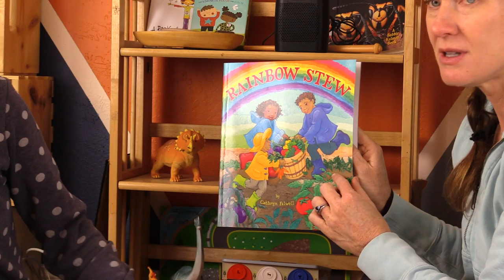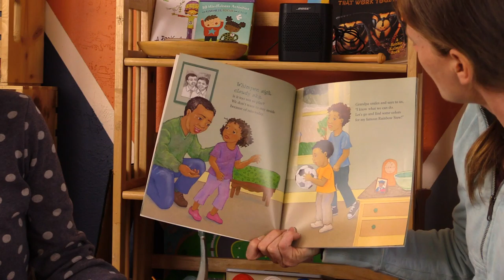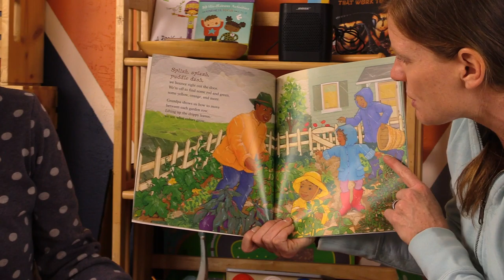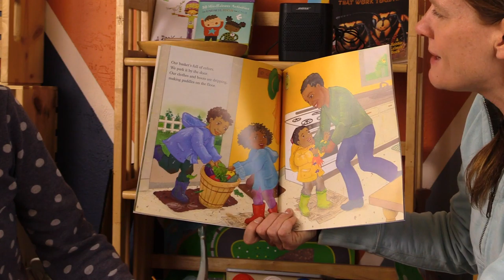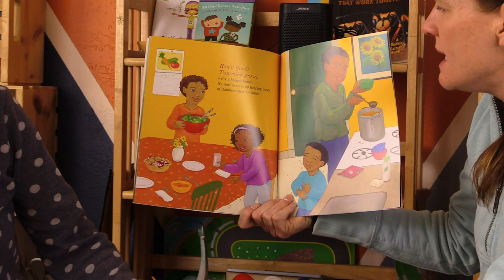R&S Rainbow Week Ep3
Rainbow Rhyme
Book: Rainbow Stew

Art: Rainbow Mixing and Painting